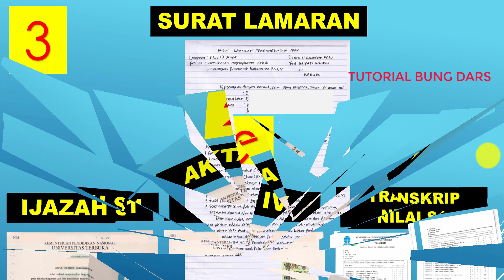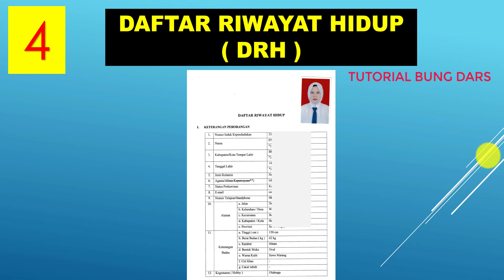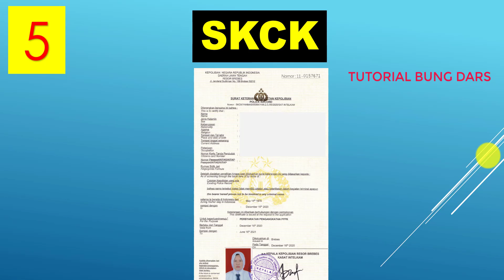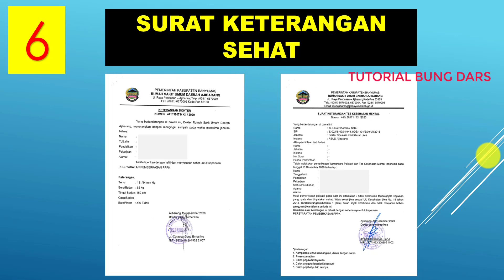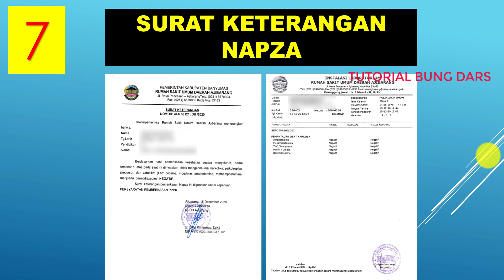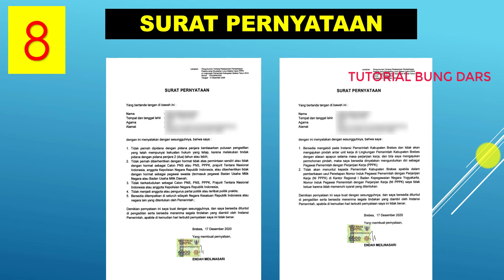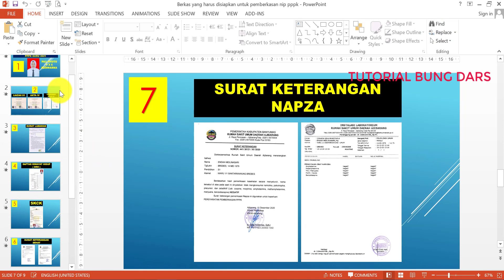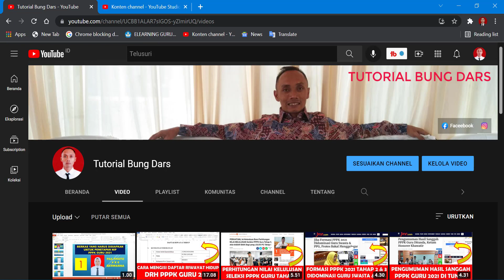Persiapan Pemberkasan PPPK Guru 2021 - Berkas Penetapan NIP PPPK Guru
Selamat datang kembali di Channel Youtube Tutorial Bung Dars. Ok teman-teman, pada kesempatan kali ini kami akan memberikan video tutorial tentang Persiapan Pemberkasan PPPK Guru 2021 -  Berkas Penetapan NIP PPPK Guru

Referensi Informasi dari Pemberkasan PPPK Guru Tahun 2020 / tahun lalu.
Berkas Yang Harus Disiapkan Untuk Penetapan NIP PPPK Guru, diantaranya:
Timestamp
00:00 Intro
01:00 Pas Photo terbaru latar belakang merah (jpg)
02:03 Ijazah S1 + Akta IV (pdf)
02:03 Transkrip Nilai S1 (pdf)
03:12 Surat Lamaran (pdf)
04:06 Daftar Riwayat Hidup (pdf)
04:48 SKCK (pdf)
05:21 Surat Keterangan Sehat Jasmani dan Rohani (pdf)
06:26 Surat keterangan Bebas Napza (pdf)
07:28 Surat Pernyataan 5 poin dan instansi (pdf)
10:15 Penutup

Mudah-mudahan bermanfaat.
Terima kasih.

tutorial bung dars
pppk 2021
pppk
pppk guru 2021
pppk guru
p3k 2021
p3k
p3k guru 2021
p3k guru
p3k guru honorer
p3k honorer guru
guru honorer
honorer guru
seleksi pppk 2021
seleksi pppk
seleksi pppk guru honorer
seleksi pppk honorer guru
seleksi p3k 2021
seleksi p3k
seleksi p3k guru 2021
seleksi p3k guru
seleksi p3k guru honorer
seleksi p3k honorer guru
seleksi guru honorer
seleksi honorer guru
seleksi honorer
honorer
seleksi pppk 2021 guru honorer
seleksi pppk 2021 honorer guru
seleksi pppk 2021 guru
seleksi p3k 2021 guru honorer
seleksi p3k 2021 honorer guru
seleksi p3k 2021 guru
info pppk terkini
info pppk
pemberkasan PPPK Guru
pemberkasan PPPK
pemberkasan PPPK 2021
berkas penetapan nip pppk guru 2021
berkas penetapan nip pppk guru
berkas penetapan nip pppk
berkas penetapan nip pppk 2021
berkas penetapan nip
pemberkasan p3k Guru 2021
pemberkasan p3k Guru
pemberkasan p3k
pemberkasan p3k 2021
berkas penetapan nip p3k guru 2021
berkas penetapan nip p3k guru
berkas penetapan nip p3k
berkas penetapan nip p3k 2021
pemberkasan pppk guru tahap 1
pemberkasan pppk tahap 1
pemberkasan pppk 2021 tahap 1
pemberkasan pppk tahap 1 2021
pemberkasan p3k guru tahap 1
pemberkasan p3k tahap 1
pemberkasan p3k 2021 tahap 1
pemberkasan p3k tahap 1 2021
penetapan nip pppk guru 2021
penetapan nip pppk guru
penetapan nip
penetapan nip p3k guru 2021
penetapan nip p3k guru
penetapan nip p3k
penetapan nip p3k 2021
berkas yang di upload di drh pppk guru 2021
berkas yang di upload di drh pppk guru
berkas yang di upload di drh pppk
berkas yang di upload di drh pppk 2021
dokumen yang di upload di drh pppk guru 2021
dokumen yang di upload di drh pppk guru
dokumen yang di upload di drh pppk
dokumen yang di upload di drh pppk 2021
pengisian drh pppk guru 2021
pengisian drh pppk guru
pengisian drh pppk
pengisian drh pppk 2021
pengisian drh p3k guru 2021
pengisian drh p3k guru
pengisian drh p3k
pengisian drh p3k 2021
cara mengisi drh pppk guru 2021
cara mengisi drh pppk guru
cara mengisi drh pppk
cara mengisi drh pppk 2021
cara mengisi drh p3k guru 2021
cara mengisi drh p3k guru
cara mengisi drh p3k
cara mengisi drh p3k 2021
cara mengisi daftar riwayat hidup pppk guru 2021
cara mengisi daftar riwayat hidup pppk guru
cara mengisi daftar riwayat hidup pppk
cara mengisi daftar riwayat hidup pppk 2021
cara mengisi daftar riwayat hidup p3k guru 2021
cara mengisi daftar riwayat hidup p3k guru
cara mengisi daftar riwayat hidup p3k
cara mengisi daftar riwayat hidup p3k 2021
drh pppk guru 2021
drh pppk guru
drh pppk
drh pppk 2021
drh p3k guru 2021
drh p3k guru
drh p3k
drh p3k 2021